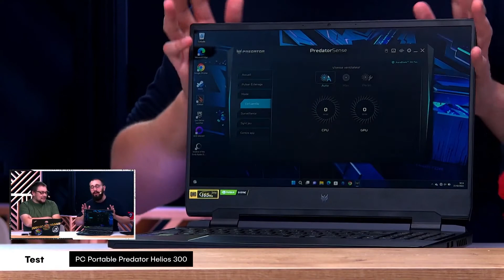4 MINUTES pour TESTER l'Acer Predator Helios 300 (2022)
L'univers étendu est sur Le Grand Pop !

L'Acer Predator Helios 300 version 2022 fait confiance au couple Intel Core i7-12700H et Nvidia GeForce RTX 3070 Ti cette année. Une configuration très puissante, mais qui envoie aussi des décibels.